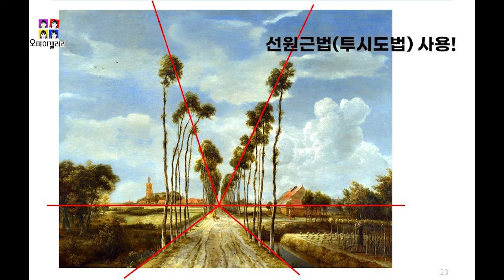명화해설 | 원근법이 대체 뭔데?! 자연의 질서와 인간과의 조화를 보여주는 걸작 "미델하르니스의 가로수길"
[자막과 함께 보기 원하시는 분들은 자동자막(CC)을 클릭해주세요]

미델하르니스의 가로수길 - 호베마

이작품은 우리가 흔히 명화에서 원근법을 설명할 때 자주 거론되는 작품입니다.
호베마의 "미델 하르니스의 가로수길"이라고 하는 네덜란드의 황금시대 풍경화 중 하나입니다.
평화로운 네덜란드 전원의 한적한 아름다움을 운치 있게 그린 작품이죠
이 작품을 보면 길가에 늘어선 가로수들은 실제로는 높이가 비슷할 텐데
그림속에선, 가까이 있는 가로수는 매우 높고 크며 저 멀리 갈 수록 작아 지는 것을 볼 수 있죠. 이러한 방식으로  공간의 깊이감을 느껴지게하는 것이 아주 일품입니다.
이를 투시 원근법이라고 하고 그 미술적 기법을 설명하는데 있어서는 아주 교과서 같은 그림입니다.
그런 미술적인 장치를 통해서 관람자의 시선은 자연스럽게 그 중앙의 길로 향하게 되고 사람의 시선을 집중시켜 그림속으로 빨려들어가는 느낌을 갖게 됩니다.
(이 장면은 태안 안면도 오마이갤러리 3D입체미술관에 설치된 미델하르니스의 가로수길 작품인데, 렌티큘러라고 하는 특수렌즈로 제작된 작품입니다.
그림 멀리서부터 그림 가까이 앞으로 걸어가면 내가 그림의 안으로 걸어들어가는 듯한 착각이 느껴지기도 합니다.)

이 작품에 등장하는 미델하르니스는 네덜란드 남부 마스(Mass)강 어귀의 작은 섬에 위치한 마을로 지금은 비록 나무는 사라지고 교회의 첨탑도 없어졌지만 이 그림에서와 같은 정경을 간직하고 있는 곳이라고 합니다.
풍경 속에 여유롭게 움직이는 사람들의 모습과 마을의 소박한 정경이 잘 어우러져
마음 한 켠이 따뜻해지며 삶의 여정을 되돌아보게 하는 멋진 그림이에요
한 농부가 길을 따라 개를 데리고 걸어오고 있고 길의 끝부분에도 아주 작게 보이는 사람들도 있습니다.
건물 지붕의 붉은색과 나뭇잎의 회색빛 도는 녹색이 명확한 색채 대비를 이루며
시골길과 가로수, 밭과 집들이라는 전형적이면서도 향수가 어리는 서정적인 풍경을 보여주고 있어요.
한편 쓸데없는 가지들을 모두 쳐내 껑충하게 키가 큰 나무는,
맑고 파란 하늘, 또 그런 하늘에 넓게 퍼져있는 하얀 뭉게구름과 함께 조화를 이루며 가볍게 흔들리듯 합니다.
그림 구석구석마다 보여지는 풍경 하나하나에 적절한 구도와 세심한 표현들이 돋보입니다.
이는 네덜란드 풍경화의 특징을 생생하게 보여주고 있어요.
이작품은 단순한 풍경화를 넘어 자연의 질서와 인간의 존재를 함께 담고 있습니다.
가지런하게 그려진 나무들은 마치 자연이 인간의 손길을 받아들이고 조화를 이루는 듯한 인상을 줍니다.

"오 마이 갤러리"
세계명화 150여점 전시, 트릭아트 전시장

주소 : 충남 태안군 안면읍 안면대로 3171-6
영업시간 : 연중무휴
오전 10시~오후 6시 (입장은 5시 까지)